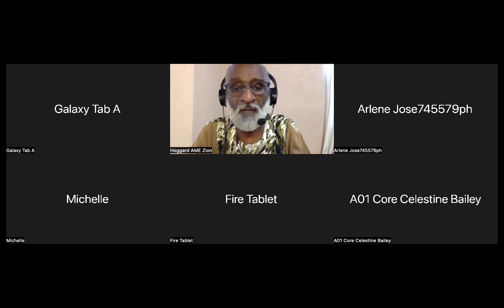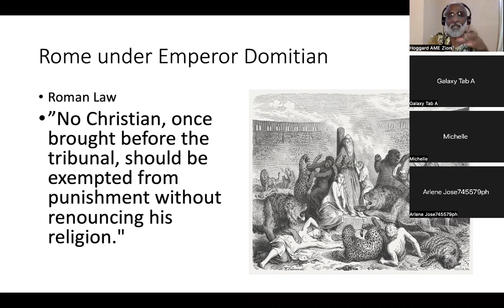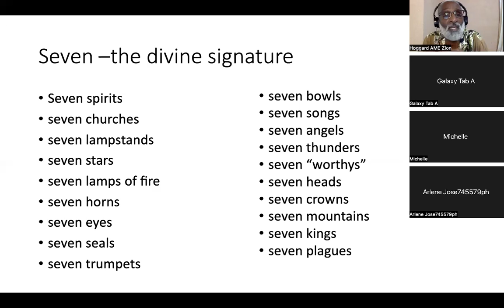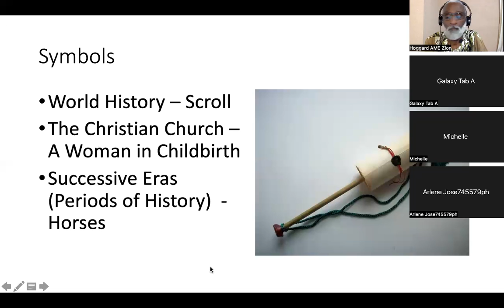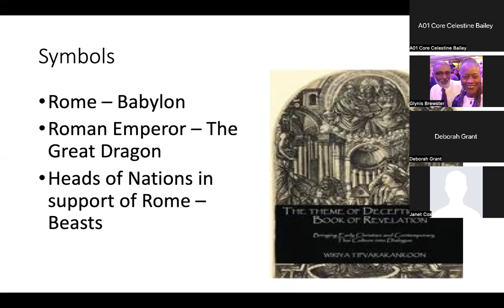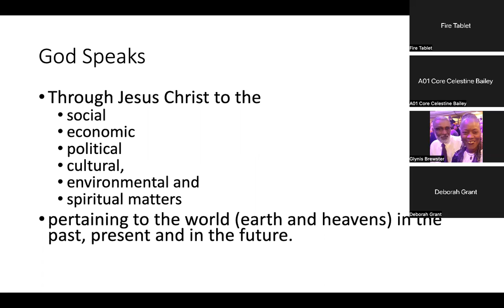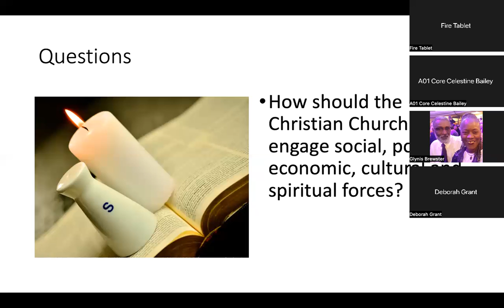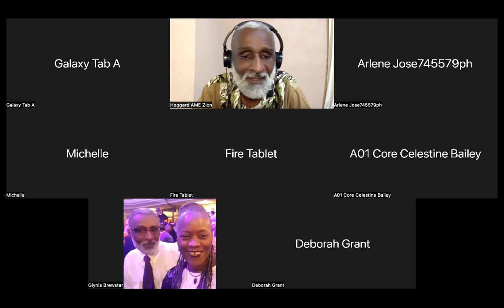A GLIMPSE OF HEAVEN - Part 3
Rev. Ronald A. Nathan begins to pull back the mysterious curtain to reveal the teaching of book of revelation.